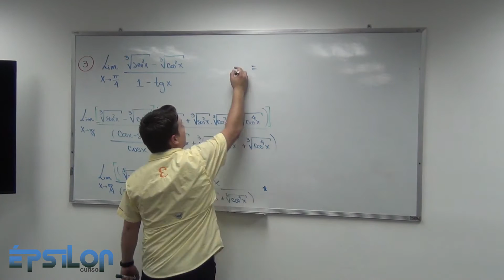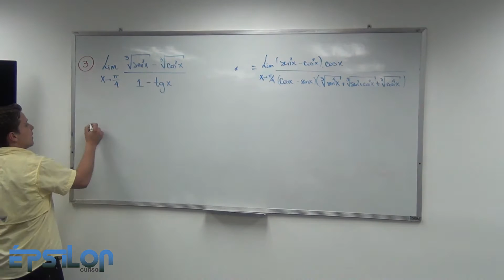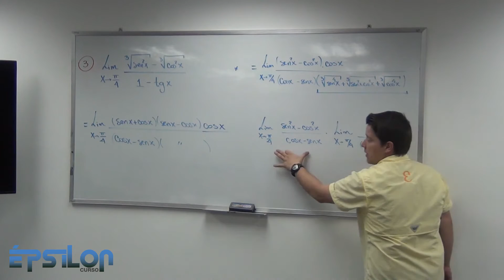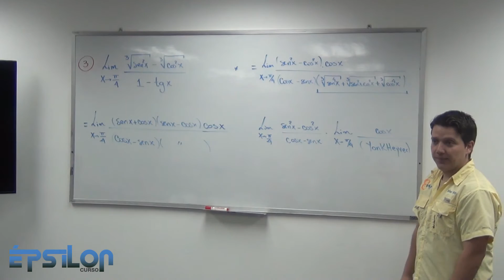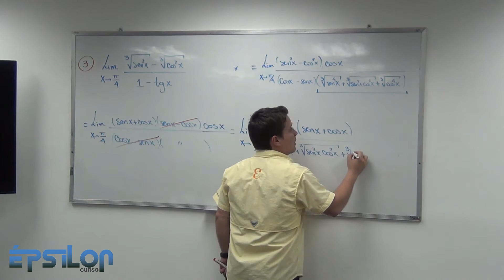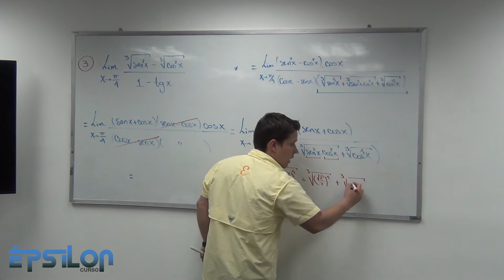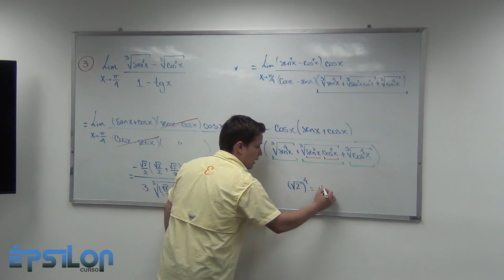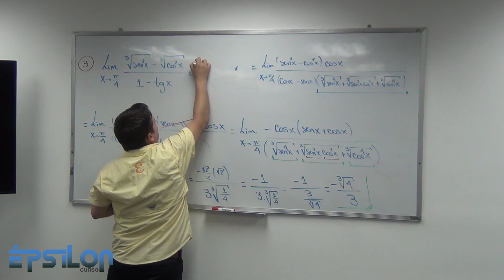Límite Trigonométrico con Radicales (Clase11_ Parte 4/4)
Parte final del ejercicio del video anterior. En lo personal considero que este ejercicio es de un nivel alto en el área de Límite Trionométrico. Disfruta la parte cuando evaluamos el límite al final :D